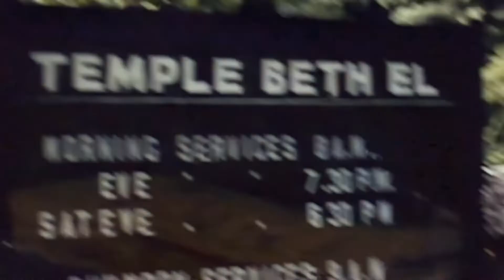Shabbat Inspires...David Fishof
NJOP reached out to a diverse group of Jewish people and asked them to tell us what it is about Shabbat that keeps drawing them back to celebrate each week.

David Fishof is an American music producer, sports agent, and the founder of Rock 'n' Roll Fantasy Camp. He has worked with sports and music legends Phil Simms, Ringo Starr, The Monkees, Roger Daltrey, Lou Pinella and many more.

See what David is talking about and experience "Shabbat Across America and Canada At Home" on March 4, 2022. and NJOP will provide you with resources to bring the Shabbat experience into your home for you to celebrate with family and friends. And don't forget to tell us about your own Shabbat experience by posting about it using the hashtag ShabbatAtHome!